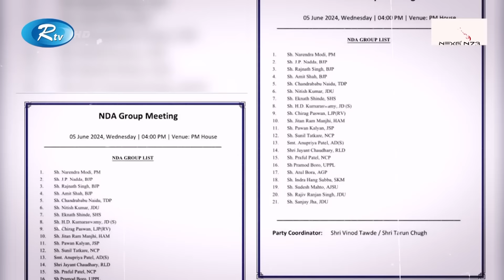জোট শরিকদের সন্তুষ্টি ছাড়া টিকবে না এবারের মোদি-সরকার | Modi| Government | Rtv News